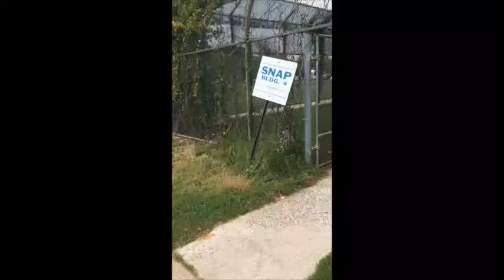Feed The Hungry Queens NY